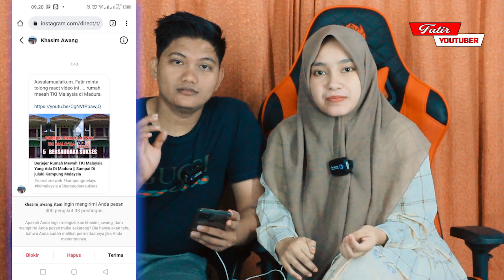MALAYSIA BIKIN TAKJUB‼️BEKERJA SELAMA 6 TAHUN DI MALAYSIA GAJI TKI INI BISA BANGUN RUMAH MEWAH